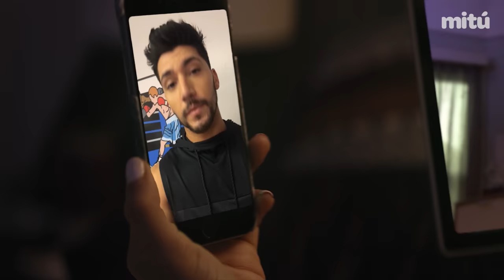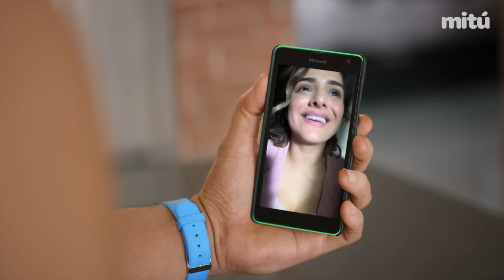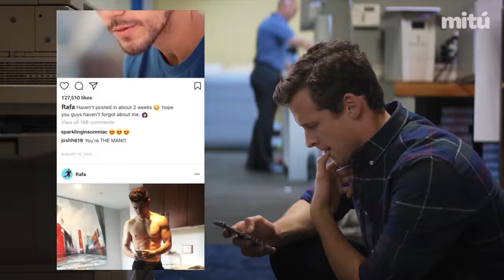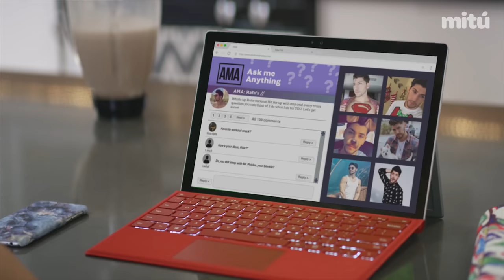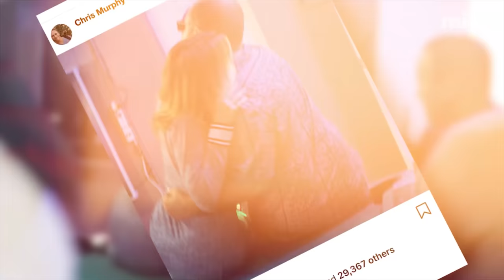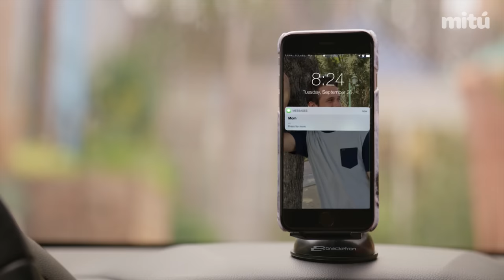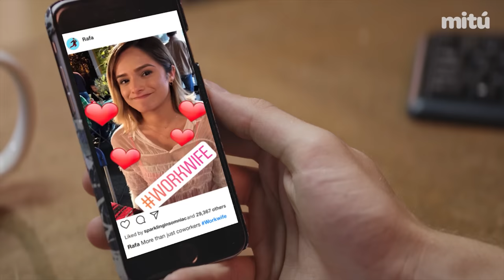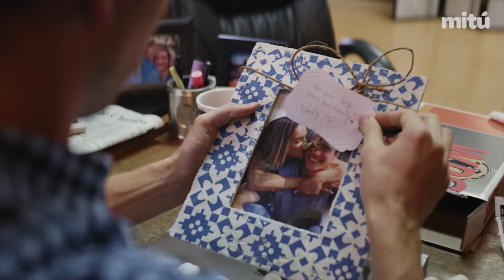Long Distance | Featuring Chachi Gonzales and Josh Leyva - mitú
LONG DISTANCE is a romantic comedy that follows the lives of two young people (Chachi Gonzales and Cayden Boyd) as they attempt to maintain a long distance relationship while battling the technology fails of modern romance, not to mention a heartthrob of a boss (Josh Leyva). Love is hard. LONG DISTANCE  is a b*tch!